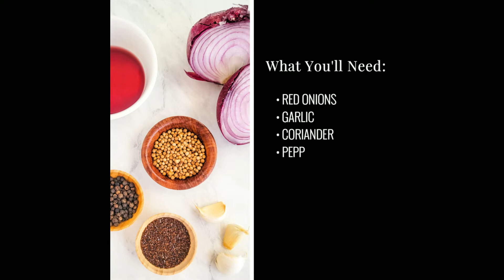Smoky Quick Pickled Red Onions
Smoky quick pickled red onions are loaded with flavor and ready in minutes!
Everyone loves these crisp, slightly sweet, and smoky red onions pickled in red wine vinegar and smoked sea salt brine. ▼What You'll Need▼
For the Brine
1 cup red wine vinegar
1 cup water
3 tablespoons sugar
1 tablespoon hickory smoked sea salt

For the Pickling Ingredients
2 medium medium red onions , sliced thin, pole to pole
4 cloves garlic , sliced
2 tablespoon black peppercorns
2 tablespoon coriander seeds